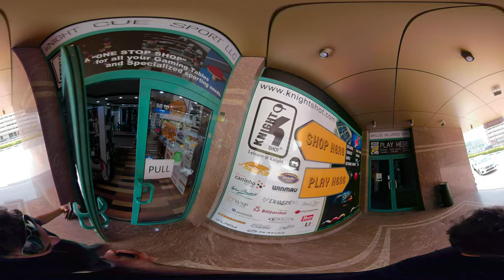Walk through inside Knight Shot Showroom in Dubai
Knight Shot is the leading Game Tables company in Middle east with world's leading brands and top notch services. Manufactures Knight Shot Brand and Distribute the same in the whole Middle East.